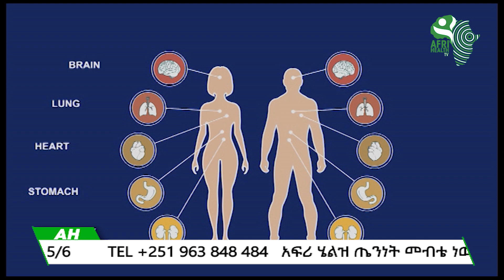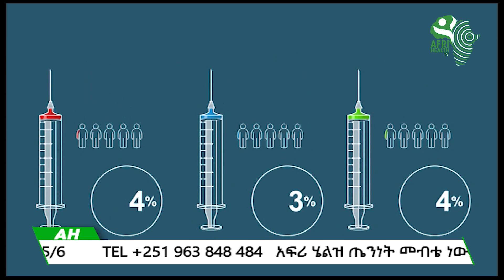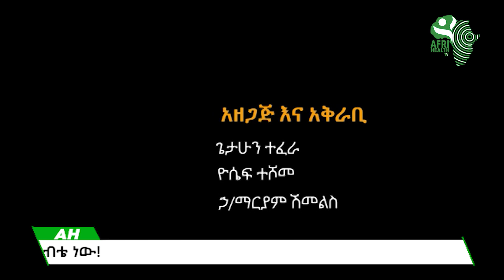ፋርማኮን፡ አዲስ በወጣው የምግብ እና የመድኀኒት አስተዳደር ዙሪያ በኢ/ም/አስተዳደር ዋና ዳይሬክተር ወ/ሪት ሔራን ገርባ ጋር የተደረገ ቆይታ ክፍል 2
አዲስ በወጣው የምግብ እና የመድኀኒት አስተዳደር ዙሪያ በኢ/ም/አስተዳደር ዋና ዳይሬክተር ወ/ሪት ሔራን ገርባ ጋር የተደረገ ቆይታ ክፍል 2

ሕክምናን ከባሕላዊና ዘመናዊ መድኃኒቶች አንፃር የሚዳስስና ግንዛቤ የሚፈጥር ፕሮግራም